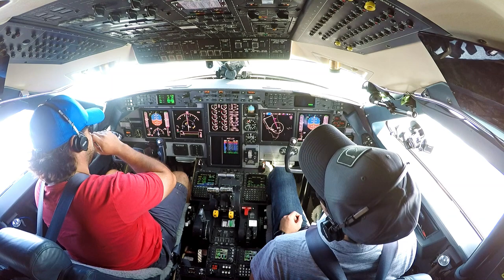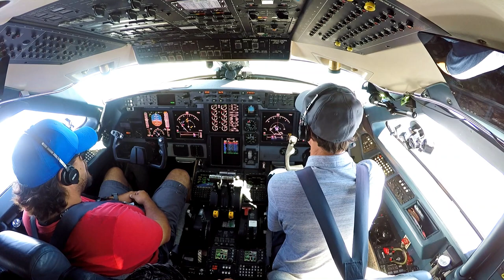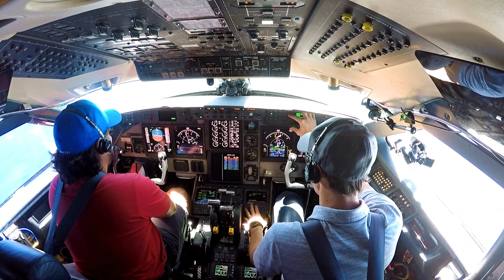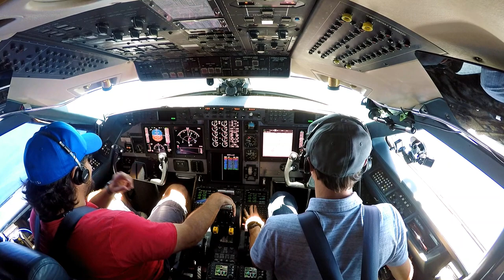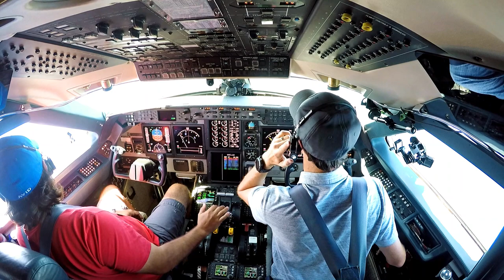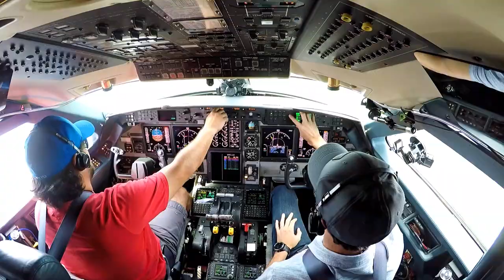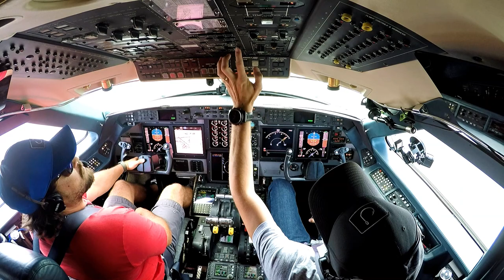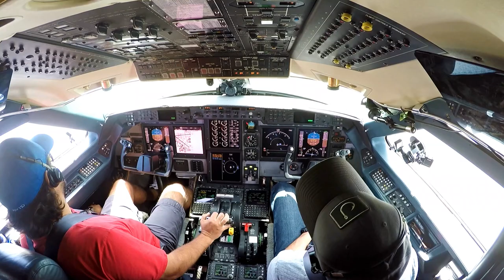Gulfstream Test Flight Around Florida - Pilot VLOG 091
We were having a few minor issues with the Gulfstream, so we went for a test flight around the area to check everything out. We spent a little over an hour in the air checking the Angle of Attack indications, oil pressure indication, auto throttle function, and satellite communications.